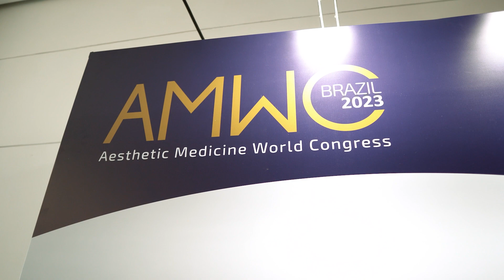IBRAMED - AMWC Brasil 2023 [Melhores momentos]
Um pouco mais de como foi a participação e presença da Ibramed no AMWC 2023!

O AMWC Brazil é o maior congresso médico com foco em estética médica do país! Na edição de 2023, o evento superou as expectativas pelo volume de médicos participantes. Durante os três dias de realização mais de 2.000 médicos participaram da extensa programação de palestras e puderam conhecer mais sobre os nossos equipamentos, e claro, os nossos lançamentos!

Até ano que vem AMWC! Já estamos ansiosos!

Quem aqui foi conferir o nosso stand de pertinho?